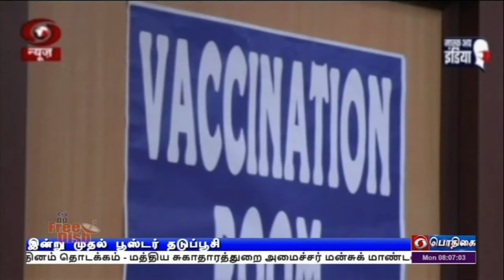இன்று முதல் பூஸ்டர் தடுப்பூசிPodhigaiTamilNews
முன்களப்பணியாளர்கள் மற்றும் இணை நோய் உள்ள அறுபது வயதுக்கும் மேற்பட்டோருக்கு  பூஸ்டர் தடுப்பூசி போடும் பணி  -  நாடு முழுவதும் இன்று தொடக்கம்.